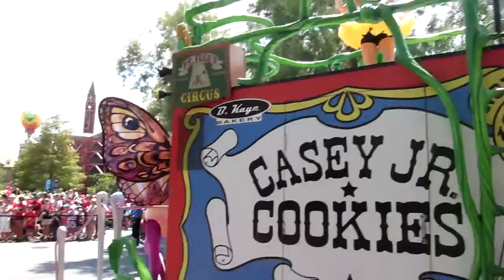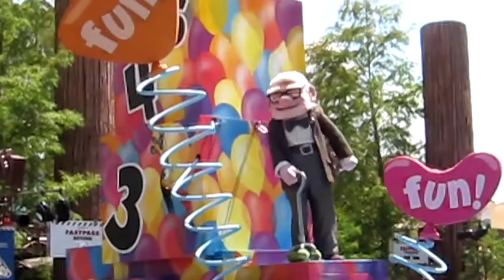Disney Hollywood parade at disney world in May 2011